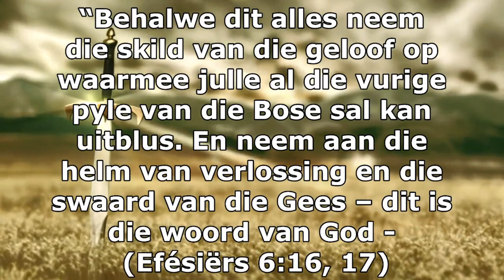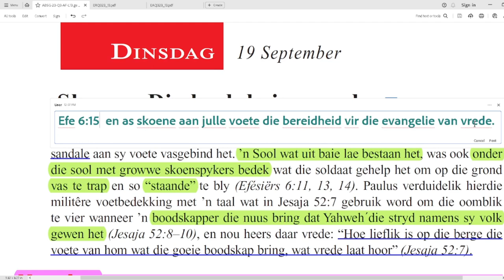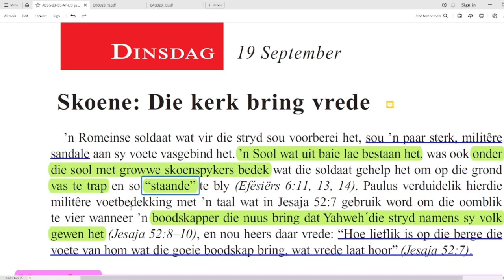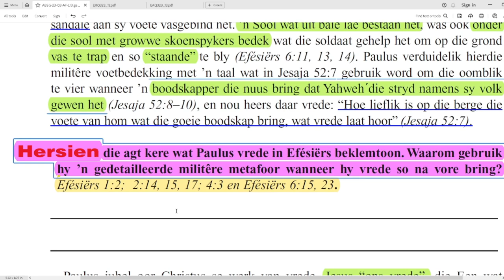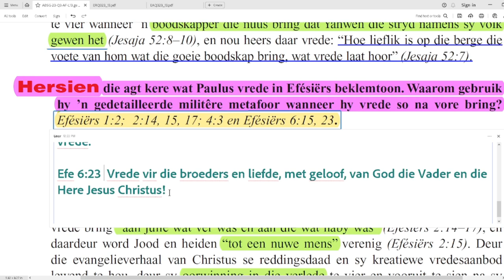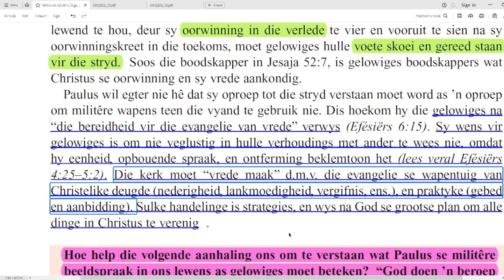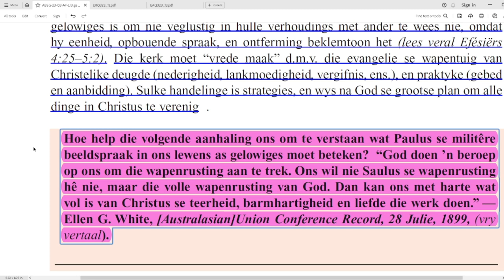Dinsdag 19 Sept - Skoene: Die kerk bring vrede.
Les 13 –  ‘Jaag die vrede na’
16 - 22  September

Skoene: Die kerk bring vrede
’n Romeinse soldaat wat vir die stryd sou voorberei het, sou ’n paar sterk, militêre
sandale aan sy voete vasgebind het. ’n Sool wat uit baie lae bestaan het, was ook onder
die sool met growwe skoenspykers bedek wat die soldaat gehelp het om op die grond
vas te trap en so “staande” te bly (Efésiërs 6:11, 13, 14). Paulus verduidelik hierdie
militêre voetbedekking met ’n taal wat in Jesaja 52:7 gebruik word om die oomblik
te vier wanneer ’n boodskapper die nuus bring dat Yahweh´die stryd namens sy volk
gewen het (Jesaja 52:8–10), en nou heers daar vrede: “Hoe lieflik is op die berge die
voete van hom wat die goeie boodskap bring, wat vrede laat hoor” (Jesaja 52:7).
Hersien die agt kere wat Paulus vrede in Efésiërs beklemtoon. Waarom gebruik
hy ’n gedetailleerde militêre metafoor wanneer hy vrede so na vore bring?
Efésiërs 1:2; 2:14, 15, 17; 4:3 en Efésiërs 6:15, 23.
Paulus jubel oor Christus se werk van vrede, Jesus “ons vrede”, die Een wat
vrede bring “aan julle wat ver was en aan die wat naby was” (Efésiërs 2:14–17), en
daardeur word Jood en heiden “tot een nuwe mens” verenig (Efésiërs 2:15). Deur
die evangelieverhaal van Christus se reddingsdaad en sy kreatiewe vredesaanbod
lewend te hou, deur sy oorwinning in die verlede te vier en vooruit te sien na sy
oorwinningskreet in die toekoms, moet gelowiges hulle voete skoei en gereed staan
vir die stryd. Soos die boodskapper in Jesaja 52:7, is gelowiges boodskappers wat
Christus se oorwinning en sy vrede aankondig.
Paulus wil egter nie hê dat sy oproep tot die stryd verstaan moet word as ’n oproep
om militêre wapens teen die vyand te gebruik nie. Dis hoekom hy die gelowiges na
“die bereidheid vir die evangelie van vrede” verwys (Efésiërs 6:15). Sy wens vir
gelowiges is om nie veglustig in hulle verhoudings met ander te wees nie, omdat
hy eenheid, opbouende spraak, en ontferming beklemtoon het (lees veral Efésiërs
4:25–5:2). Die kerk moet “vrede maak” d.m.v. die evangelie se wapentuig van
Christelike deugde (nederigheid, lankmoedigheid, vergifnis, ens.), en praktyke (gebed
en aanbidding). Sulke handelinge is strategies, en wys na God se grootse plan om alle
dinge in Christus te verenig .
Hoe help die volgende aanhaling ons om te verstaan wat Paulus se militêre
beeldspraak in ons lewens as gelowiges moet beteken? “God doen ’n beroep
op ons om die wapenrusting aan te trek. Ons wil nie Saulus se wapenrusting
hê nie, maar die volle wapenrusting van God. Dan kan ons met harte wat
vol is van Christus se teerheid, barmhartigheid en liefde die werk doen.” —
Ellen G. White, [Australasian]Union Conference Record, 28 Julie, 1899, (vry
vertaal).

Aanbieder:
David Kühn

Jesus Christus.